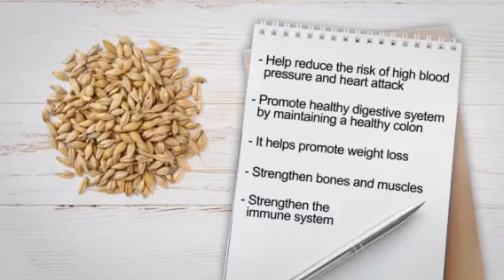Organic Barley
Jc Premiere Organic Barley